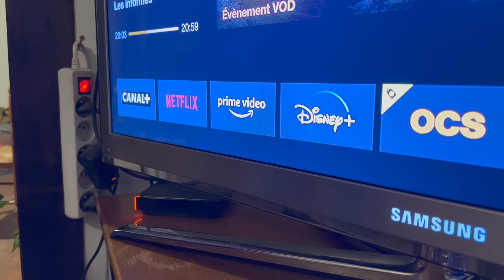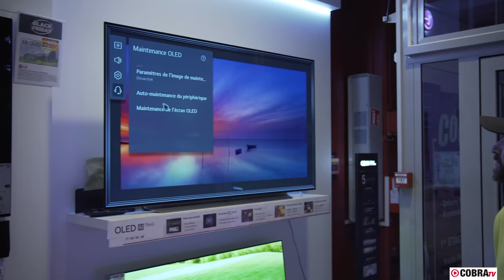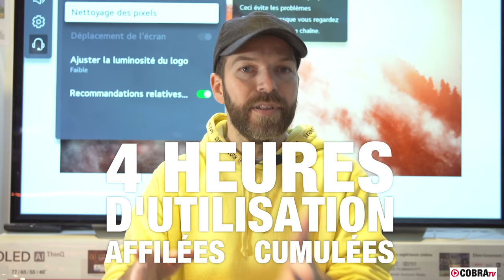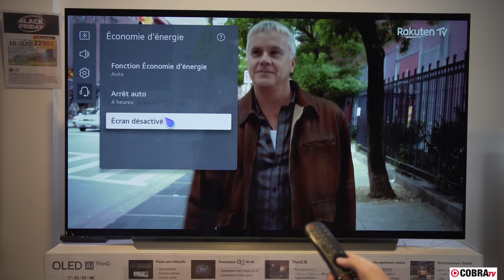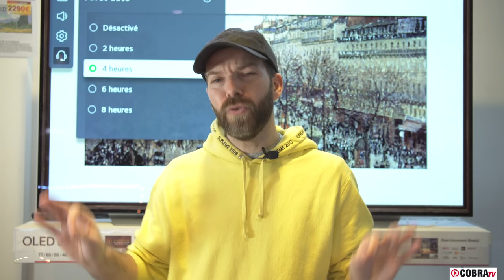3 choses à ne surtout pas faire sur son TV OLED LG C1 !Préservez votre TV le plus longtemps possible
Suivez moi,
Partage des coulisses, des infos et des bons plans en avant première :
Instagram / Twitter : Benji Cobra TV

0:00 Introduction
0:52 Fonctionnalités anti-marquage OLED LG C1
2:11 Actualisation de pixels Automatique OLED LG C1
3:48 Économie d’énergie OLED LG C1
4:48 Nettoyage des pixels OLED LG C1